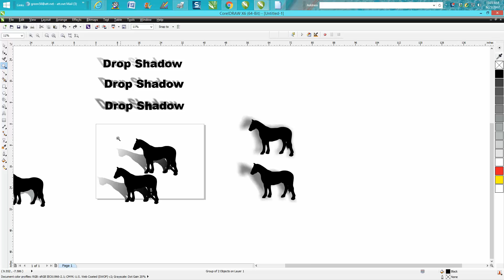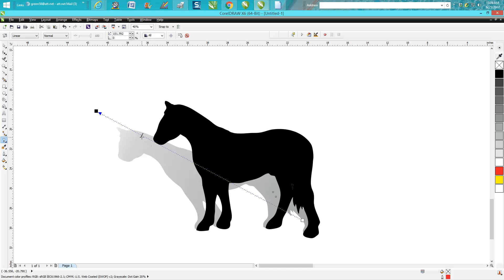Corel Draw Tips & Tricks Drop Shadow Part 2 Transparency tool